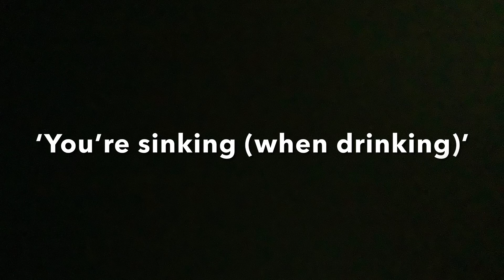You're Sinking (While Drinking)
Here's one of my compositions for 'Luigi ana da Boys'. This was often in our 'live' sets back in the late 1970s ...though this version is from the double album set we recorded around 2013/14. You can find these albums (and my many other works)